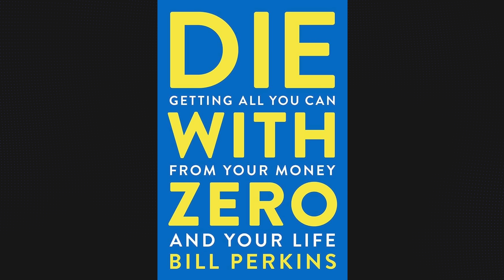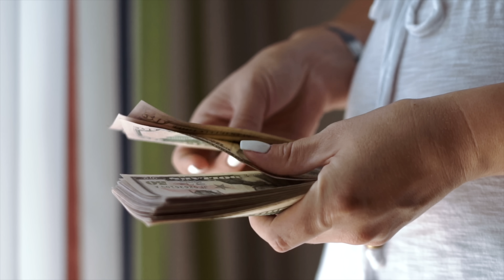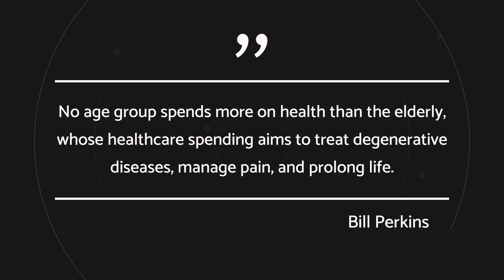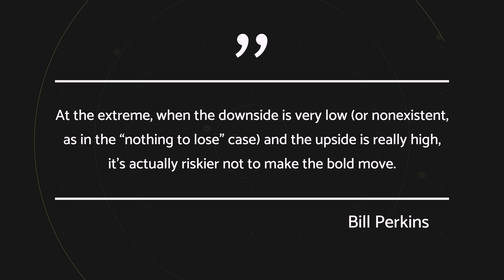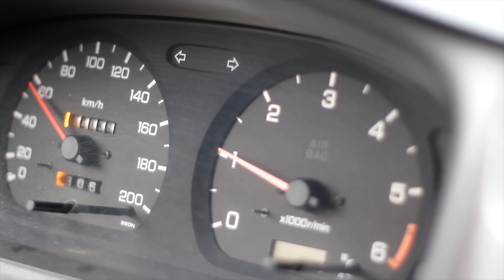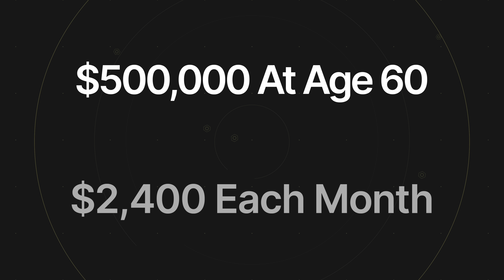Die With Zero // 8 Amazing Lessons + 2 Okay Ones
► Checkout SoFi // Get up to 4.50% APY, pay no account fees, and earn up to $250 when you sign up and set up direct deposits.

Timecodes:

0:00 - Intro
0:41 - Maximize Positive Life Experiences
2:24 - Invest In Experiences Early
3:57 - Try SoFi Checking & Saving
4:29 - Give When You Are Alive
5:13 - Time, Money & Health // The Ultimate Trifecta
6:39 - Trade Money For Better Health & More Time
8:12 - Time Bucket Your Life
9:10 - Know Your Enough
9:59 - Take Big Risks
10:49 - Aim To Die With Zero
13:08 - Use Annuities To Help Die With Zero